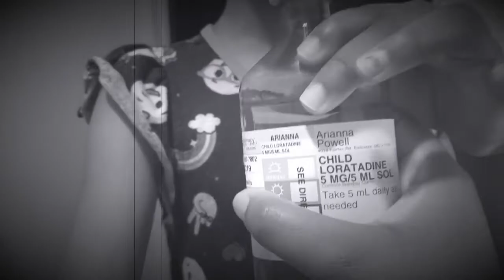What is Eczema ? - Living with Eczema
Today we are sharing with you guys what it is like living with Eczema!